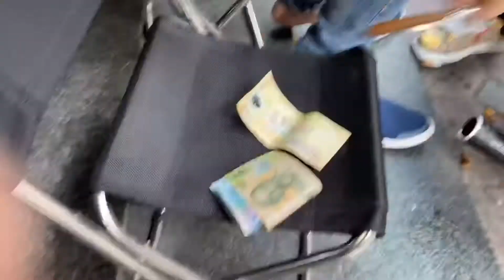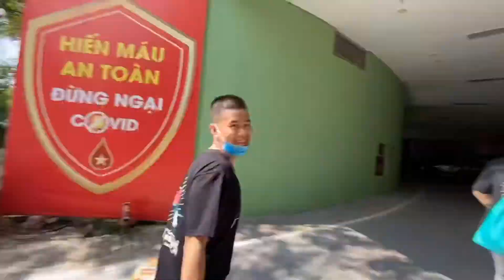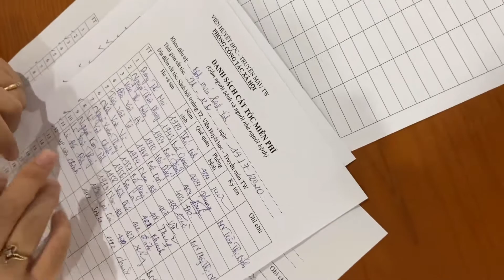Cắt Tóc Thiện Nguyện Cho Các Bệnh Nhân Tại BV Huyết Học Truyền Máu TW | TIM BARBERSHOP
TIM cũng đang thực hiện các video mới, những góp ý của bạn rất quan trọng, vì vậy hãy đừng ngần ngại cho TIM một số gợi ý về nội dung bạn muốn xem tiếp trên kênh nhé!

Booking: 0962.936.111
Địa chỉ: Số 1C Trung Liệt - Đống Đa - Hà Nội

Hy vọng các bạn sẽ thích những nội dung này & chúc tất cả mọi người luôn sức khỏe và hạnh phúc! 🙏🏽